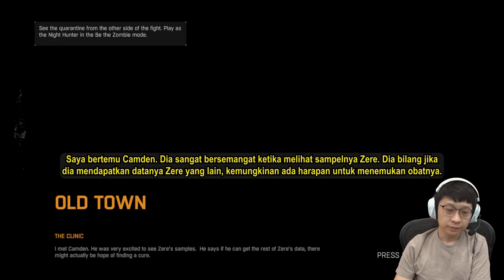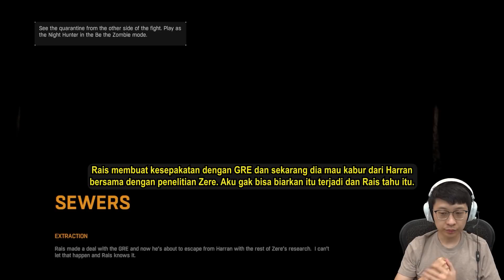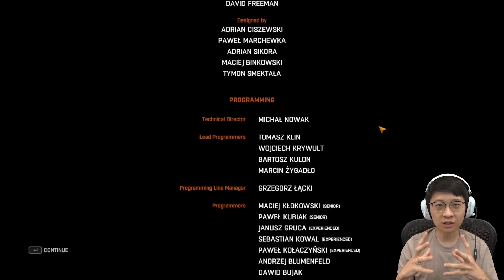Siapa Sebenarnya Yang JAHAT? - Dying Light Indonesia - Part 11 - END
Perjuangan Crane dari awal sebagai anggota GRE malah berakhir dengan membelot terhadap GRE, nahh kelanjutannya bakal ada di Dying Light 2, ditunggu ya teman2! Selamat menonton!